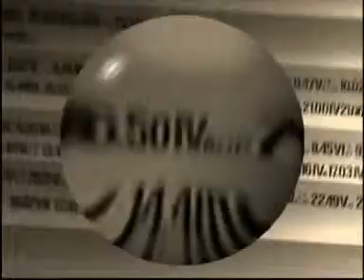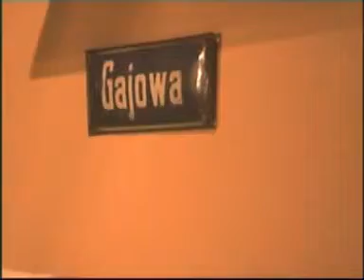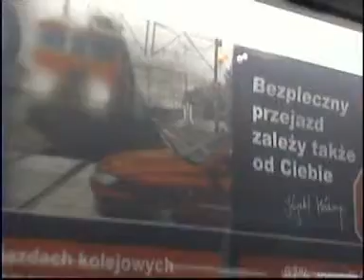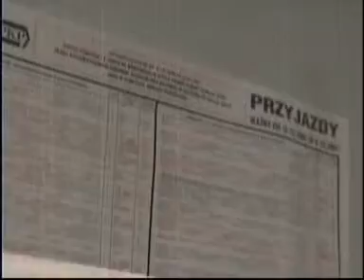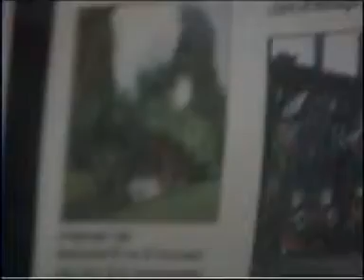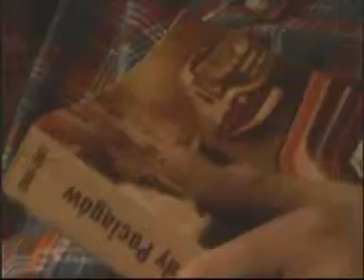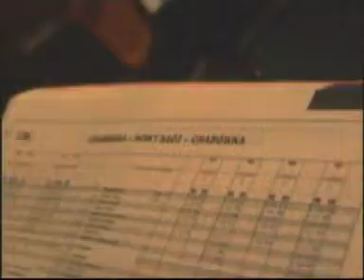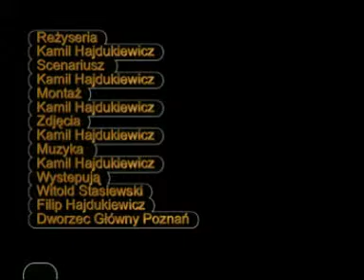Wirtual - fanatycy rozkładów PKP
opowieść o pasjonatach i fanatykach kolejnictwa w Polsce. Film grup artystycznych DzakNikolson i Stożne.